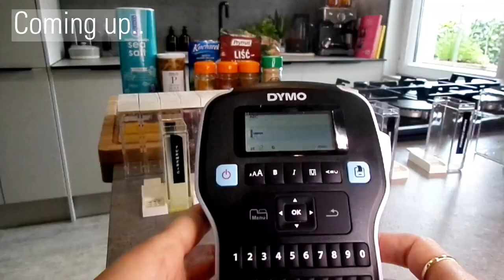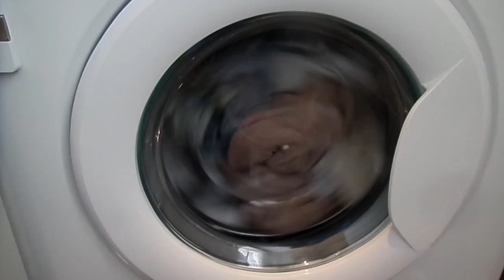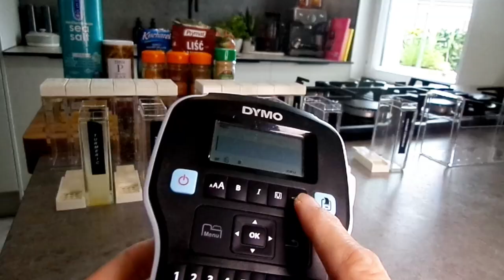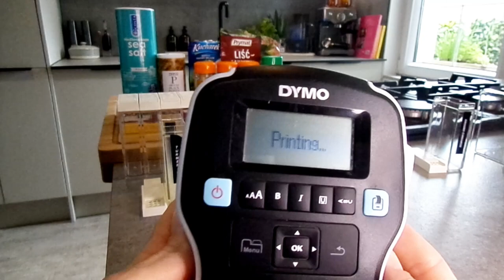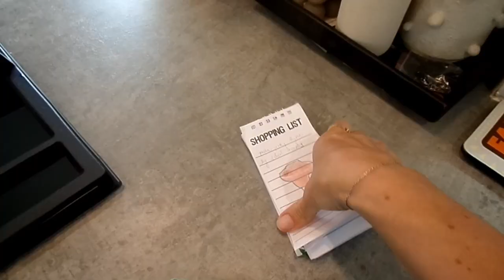💫*NEW*Kitchen Refresh & Spice Organisation!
I am refreshing our Kitchen today! I'll tidy and clean the kitchen in today's video and also I'll organise our spices and make a nice new labels for them with my Dymo printer. Also I need to do a few refills in the kitchen

Linked some products here for you, some of them are not the exact product I used, but found something very similar.
Spice jars find the exact ones)
Spontex Cloths
Vileda Cloth
Speed Mop
Rubbing Alcohol
Soap & Dish Soap Bottles
Water Filter Jag
Flash Dust Magner

00:00 Intro
00:55  Let's Begin
01:01 Wash Load On
01:31 Tidying
04:14 Refills
06:40 Spice Jars
11:13 Back to cleaning-Hob, sink, worktops, floors